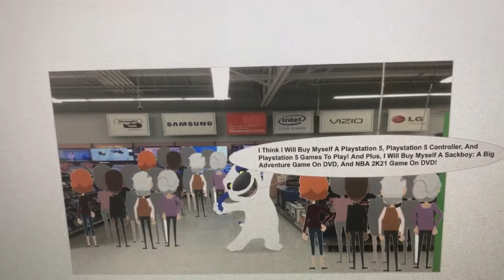Dry Talking Hank Behaves At Black Friday Shopping/Ungrounded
Happy Black Friday Shopping Day Everyone! Sorry It Took Me That Long To Make This Video!